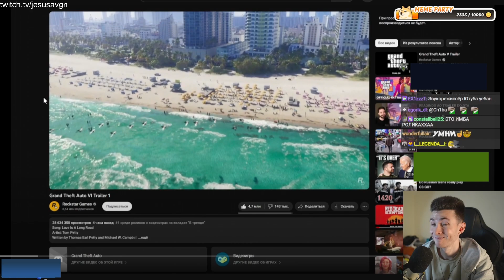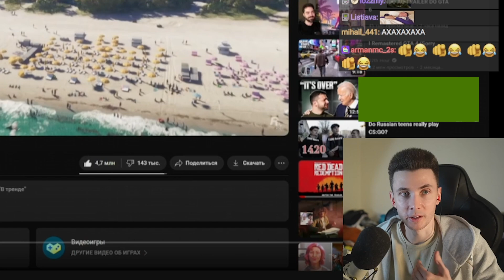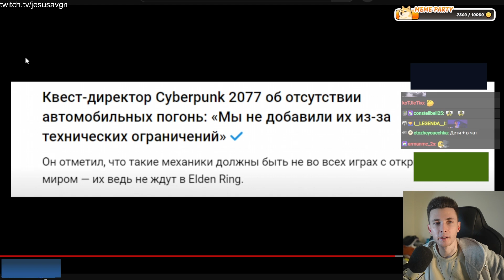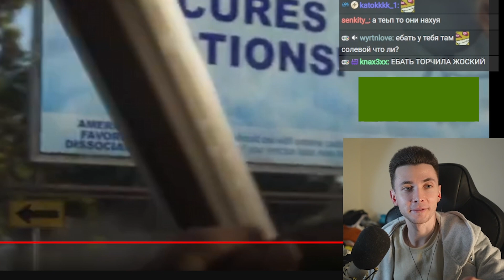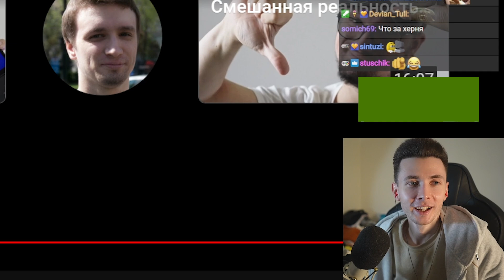ХЕСУС СМОТРИТ: ПЕРВЫЙ В МИРЕ РАЗБОР ТРЕЙЛЕРА GTA VI - ИГОРЬ ЛИНК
хесус hesus стример стрим дед смотрит ded реакция лысый побрился облысел 5 миллионов меллстрой глобус гта 6 трейлер реакция слив на русском отмена в твиттере алексей шевцов itpedia jolygolf айтипедия игорь линк сюжет игорь линк
GTA 6 grand theft auto 6 дата выхода обзор разбор